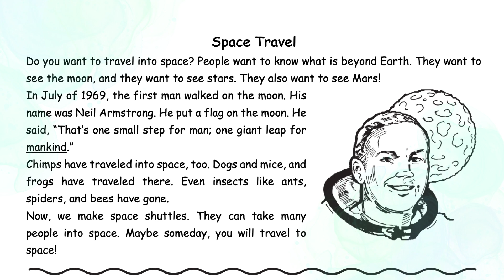1.60 | Space Travel | Primary Dictation | Grade 1 | Nghe viết tiếng Anh | Learn English with Hang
Ngoài ra, các bạn thực hành với các nội dung sau nhé:
00:07 - Audio
14:47 - Script
Các bạn cùng làm bài đọc nhe
Chúc các bạn học tốt 🥳🥳🥳